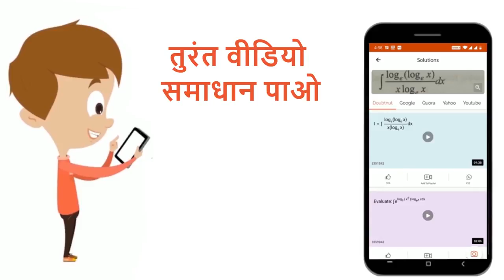पूर्व में, हमा पढ़ चुके हैं कि प्रकाश एक विद्युत चुम्बकीय तरंग है, परन्तु हमारे संवादात्मक विचार...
पूर्व में, हमा पढ़ चुके हैं कि प्रकाश एक विद्युत चुम्बकीय तरंग है, परन्तु हमारे संवादात्मक विचारों द्वारा ज्ञात होता है कि प्रकाश सरल रेखा में गमन करता है। निम्न में से कौन सा विकल्प - उपरोक्तादोनों विरोधाभासी तथ्यों को सन्तुष्ट करता है?
Class: 12
Subject: PHYSICS
Chapter: किरण प्रकाशिकी तथा प्रकाशिक उपकरण
Board:NEET

👉 Have Any Query? Ask Us.